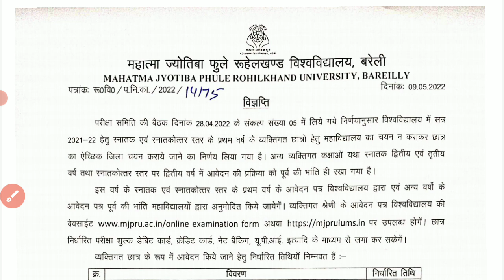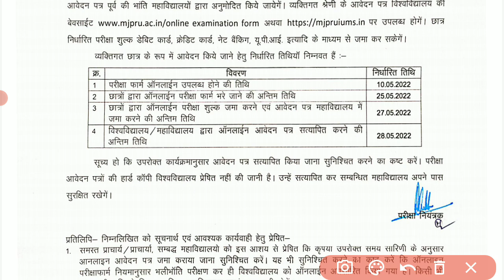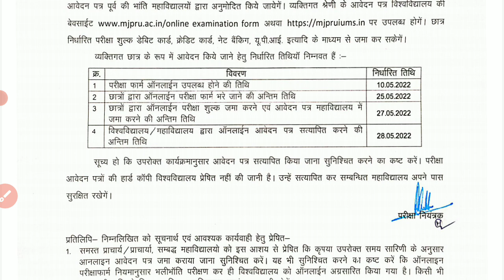mjpru private exam form 2022 | mjpru first year private exam form | mjpru private examination form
mjpru private exam form 2022 | mjpru first year private exam form 2022 | mjpru private examination form

About this video :- Namaste dosto aj ka ye video apke liye important hone vala h. Es video main maine mjpru private exam form  2022 ke bare main hindi main jankari di hai. mjpru ne private Frist year, second year, final year ke exam form open kar diye hai. Jiski information maine es video main di hai.